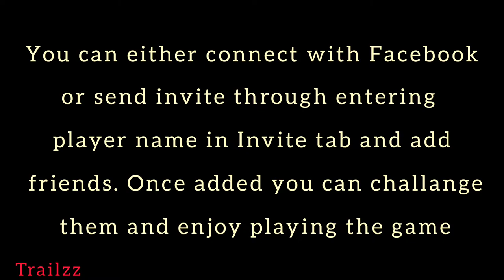How to play Head ball 2 Soccer game with friends and online players || Poco X3 || Trailzz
Online and multiplayer games